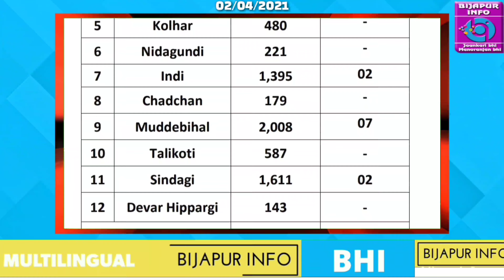BIJAPUR : TODAY'S DISTRICT BULLETIN UPDATE OF COVID-19. BIJAPUR INFO. 02/04/2021